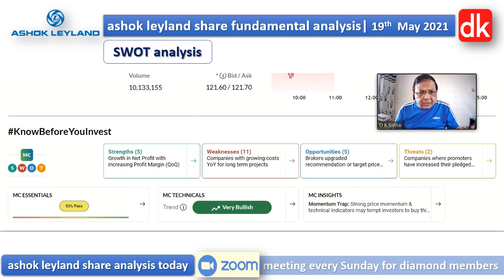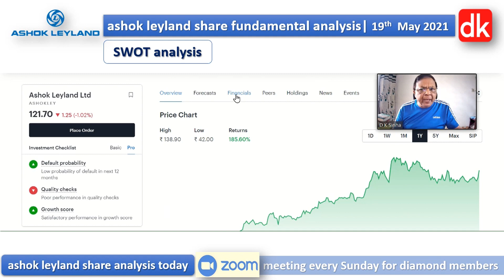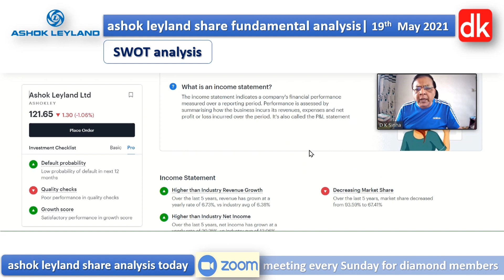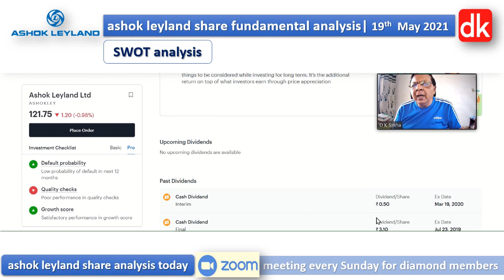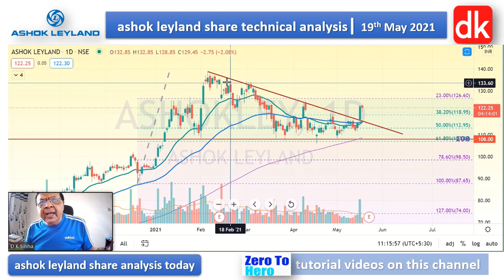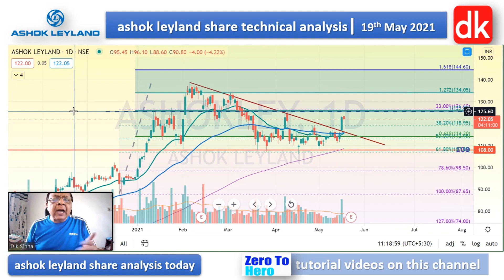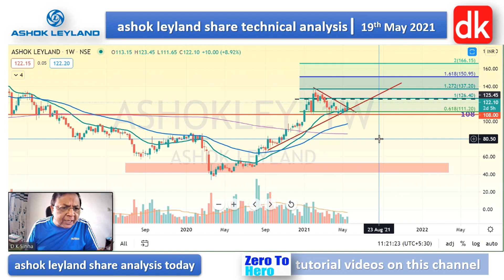ashok leyland share - ashok leyland share analysis today @D K Sinha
ashok leyland share - ashok leyland share analysis today - ashok leyland share price | 19th May 2021  @D K Sinha

This presentation is related to ashok leyland share and ashok leyland share analysis today with ashok leyland share price covering ashok leyland share technical analysis on the price chart of ashok leyland share using multiple time frame technical analysis to arrive at ashok leyland share price target 2021.

it also covers ashok leyland share latest news today while doing ashok leyland share fundamental analysis along with ashok leyland share news today in hindi with trading strategy and investment strategy.

Join exclusive channel membership for perks and added benefits for enhanced learning on technical analysis of stock market and stocks | Click the link below for details on membership and perks

You  may suggest stocks for its technical analysis free on the channel